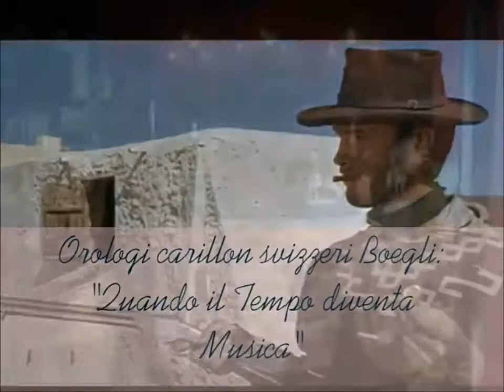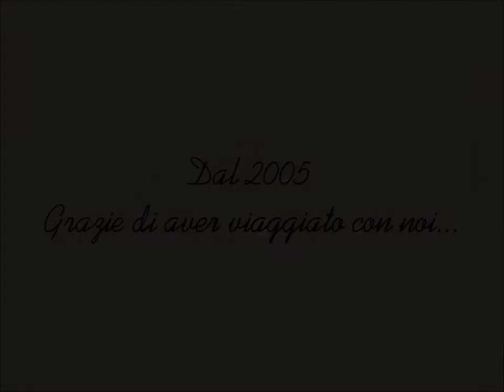Terra di Luce Forever - Collezionismo privato: malia-art.it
Nel ricordo de La Terra di Mezzo  malia-art.it